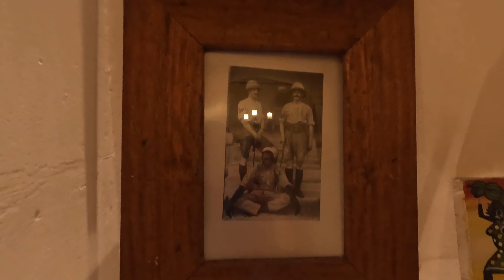Tansaania reis - 3. peatükk.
Veedame öö Arusha äärelinnas ja järgmine päev tutvume külalistemaja naabruskonnaga. Sõidame taksoga Kilimanjaro lennujaama, et sealt lennata Sansibarile.
Esimene päev Sansibaril jõuame ära käia Vanglasaarel, Orjaturul ja Freddie Mercury maja ees.

00:00 - Kolmas peatükk Tansaania reisisit - intro 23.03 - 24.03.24
00:31 - Arusha äärelinn 23.03.24
02:54 - Sansibar, Stone Town, The Island Stone Town hotel 24.03.24
06:22 - Sõidame Vanglasaarele 24.03.24
09:43 - Orjaturu memoriaal 24.03.24
10:25 - Freddie Mercury maja ees 24.03.24
10:43 - Ramadaan - õhtune palvus 24.03.24